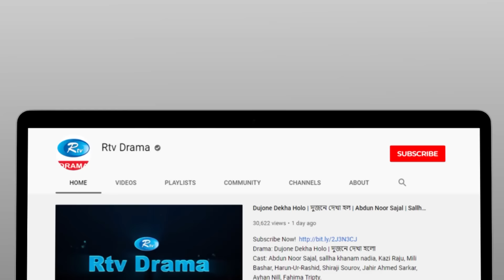Lipstick Love | লিপস্টিক লাভ | New Bangla Natok 2022 | Imtu Ratish, Affri Selina | Rtv Drama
Drama                             : Lipstick Love
Cast                                : Imtu Ratish, Affri Selina
Direction                         : Borno Nath

নাটক                               : লিপস্টিক লাভ
অভিনয়ে                          : ইমতু রাতিশ, আফ্রি সেলিনা
পরিচালনা                        : বর্ণ নাথ